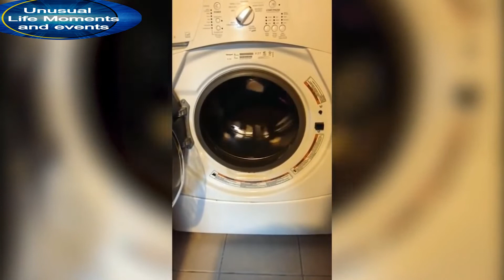Life's funniest moments ever caught on camera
Life's funniest moments caught on camera

The content in this video ( including video and audio footage ) is used with authorization of the rights holder.